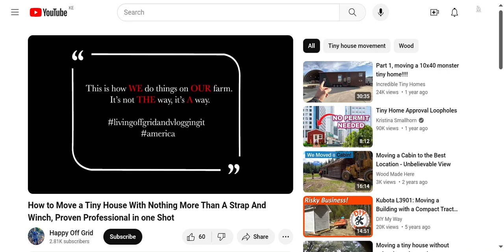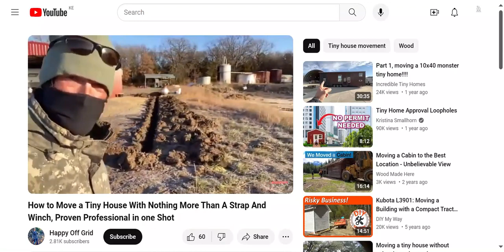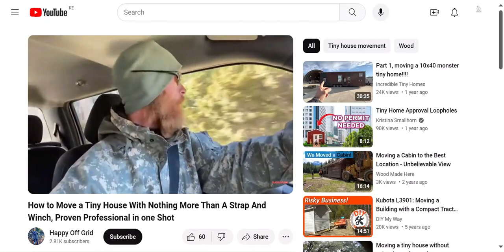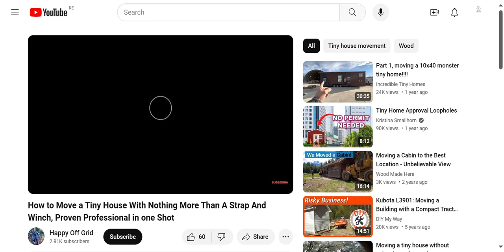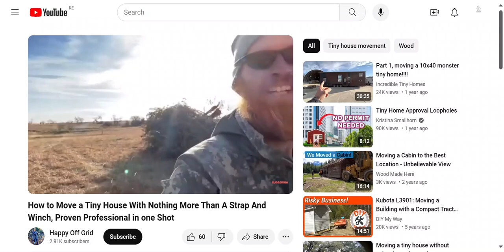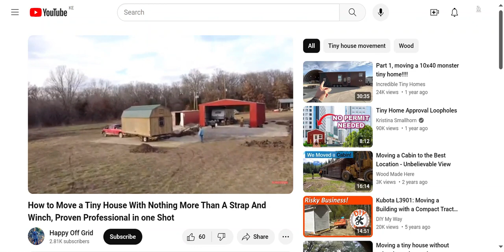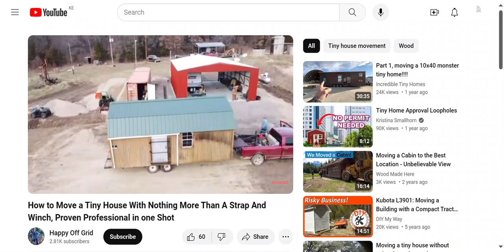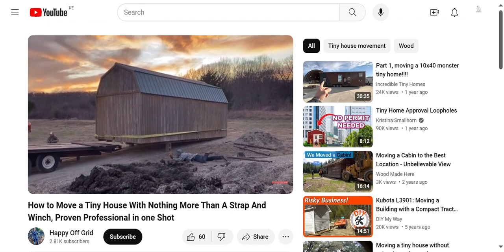How to Move a Tiny House With Nothing More Than A Strap And Winch, Proven Professional in one Shot!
This video is about DIY Off grid living!

Originally uploaded to the Happy Off Grid channel!